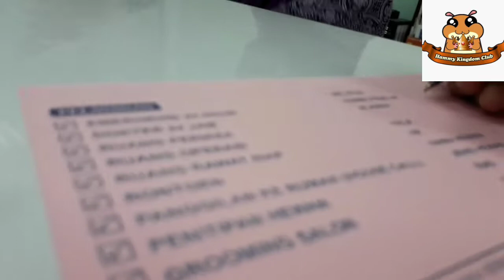Hamsterku ke Dokter Hewan | My Hamster Go To Vet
Kali ini mendadak buat vlog, karena si Kunkun sakit. Dia bikin panik dengan pipisnya yg tiba2 ada darahnya. Jadi Hamsterku ke Dokter Hewan. Aq bawa ke Dokter Hewan yang ada di kota Bekasi. Tapi sebelum video ini di upload. kondisi kunkun sudah membaik setelah 2x pemberian antibiotik. coz vlog ini di record tanggal 22 Mei 2018 Jadi kondisi kunkun sudah membaik sekarang.

Klinik yg kunkun datangi atau dokter hewan yang kunkun datangi adalah klinik Jungle yg ada di kalimalang Bekasi Depan RS Awal Bros. Dokternya namanya Dokter Hewan Rudi Panggabean.

So buat kalian semua yang ada di wilayah kota Bekasi yg kesulitan cari Vet yg mau terima pasien Hamster bisa datang kesana. alamatnya di Ruko Kalimalang No.10 Jl. Kh.  Noer Ali. Kalimalang. Bekasi.  Patokannya depan RS Awal Bros.

ps. Sebelum kesini aq udah ke Vet yg di dekat rumah. Tapi gak terima pasien Hamster, jadi di rujuk ke klinik Jungle ini.

So thx u For watching yaa... ❤

Hamsterku Ke Dokter Hewan
My Hamster Go To Vet